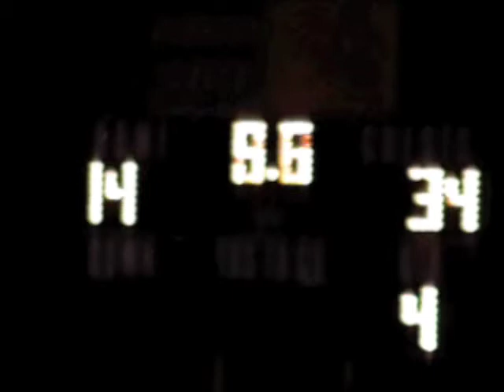2010 Kennedy vs St.Dominic - 4th quarter